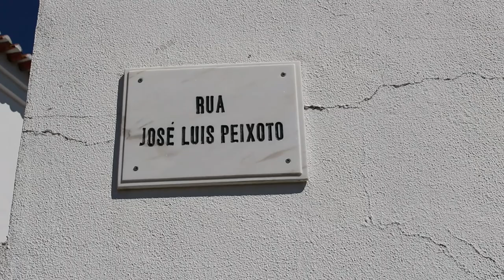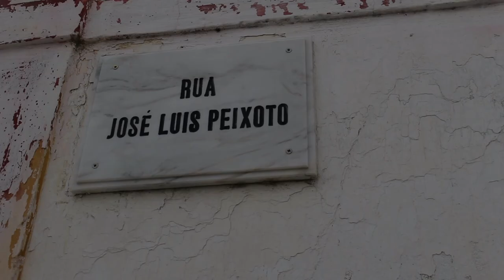Rua José Luis Peixoto - Galveias